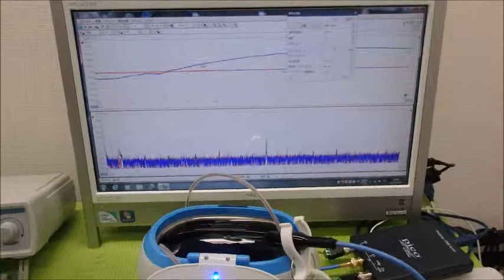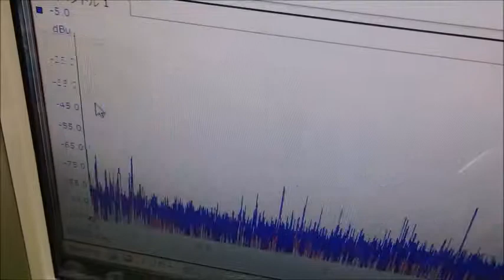超音波制御技術 ultrasonic-labo